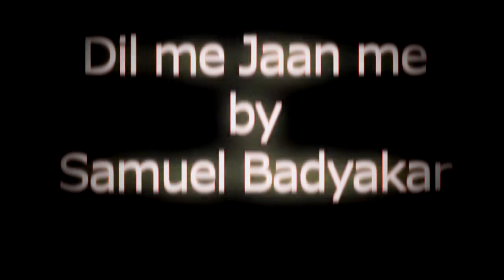tum dil mein aise bas gaye(dil mein jaan mein) remix dance cover by Samuel B... hindi christian song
Dil mein Jaan mein remix  christian hindi song 2016